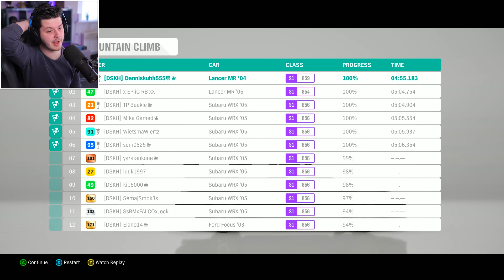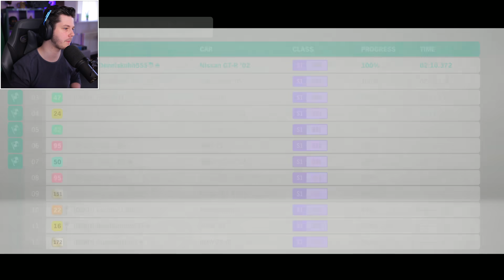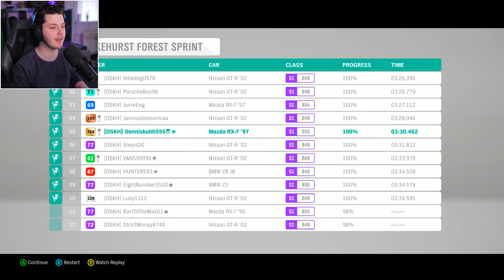2 FAST 2 FURIOUS AUTOS in Forza Horizon 4!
Genoten van deze ForzaHorizon4 video? laat een achter! 💙

Mijn $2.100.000 Droomauto Forza Horizon 4!

Denniskoe 🐄